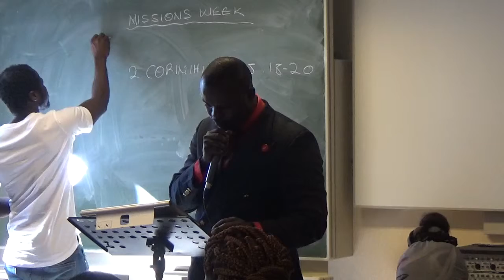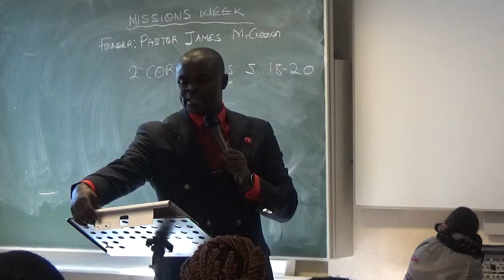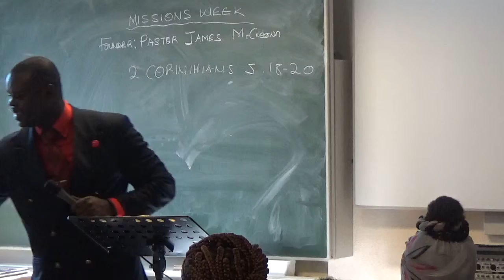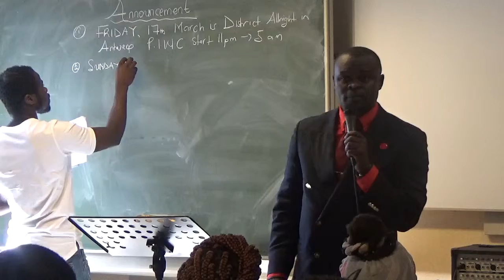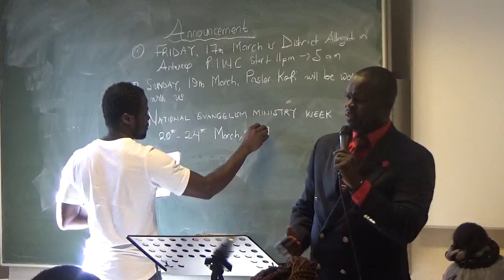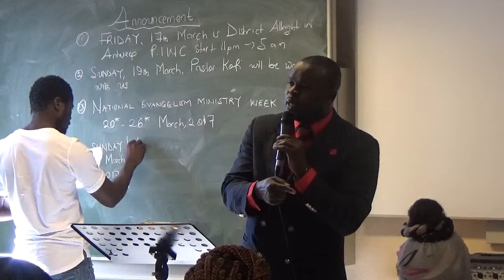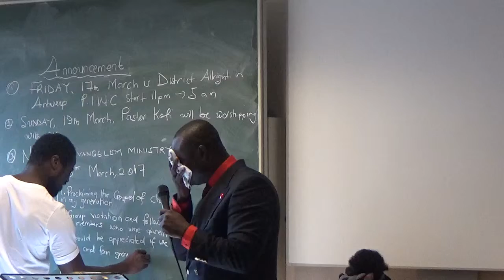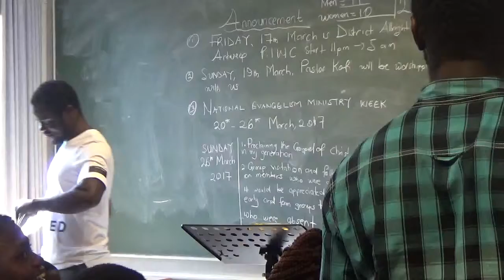MISSIONS WEEK. INTRODUCTION